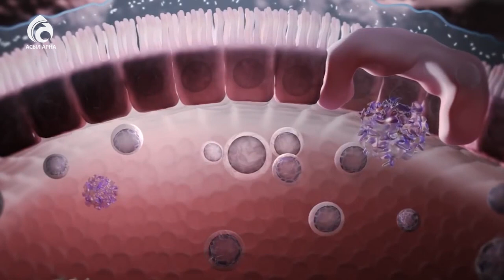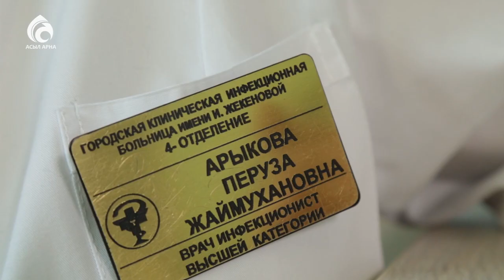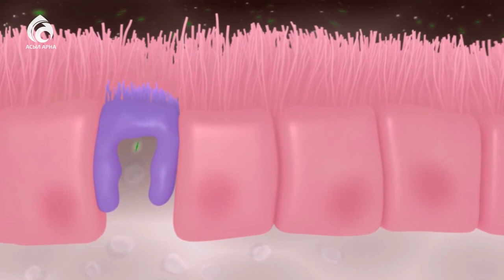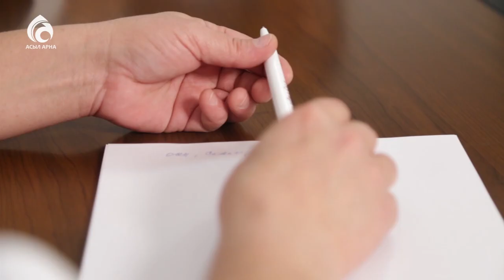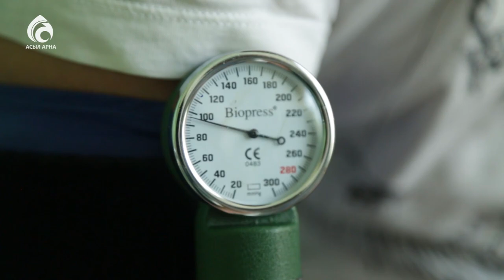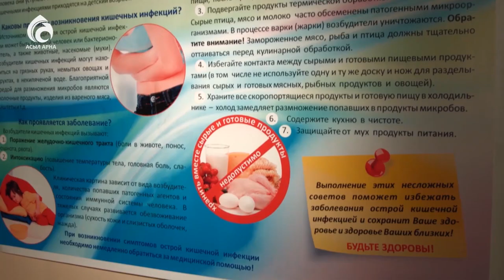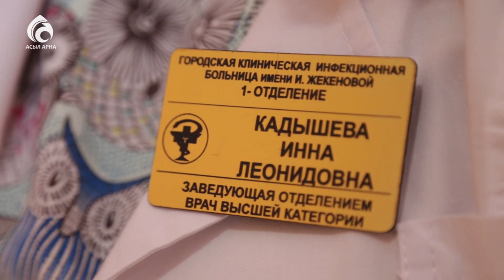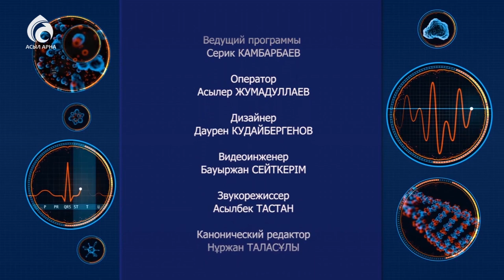Острая дизентерия \ Семейный доктор \ Асыл арна